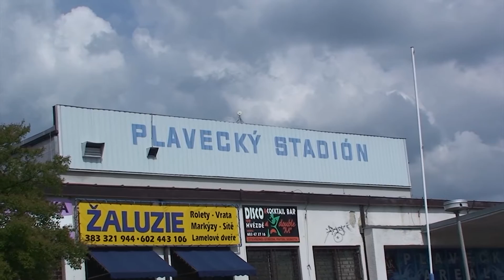Rekonstrukce plaveckého areálu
Výměnou pískových filtrů u venkovních bazénů začne letos na podzim první etapa  modernizace strakonického plaveckého areálu.